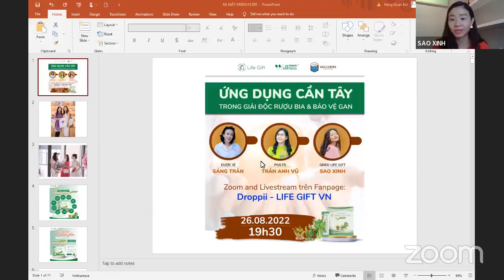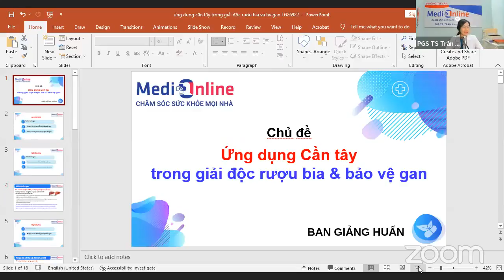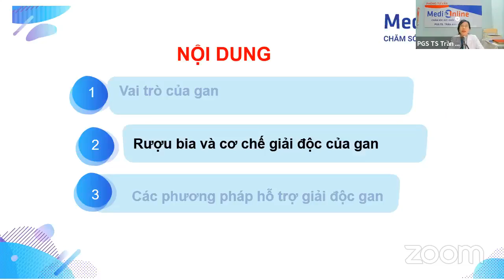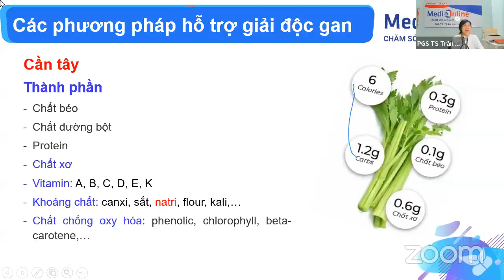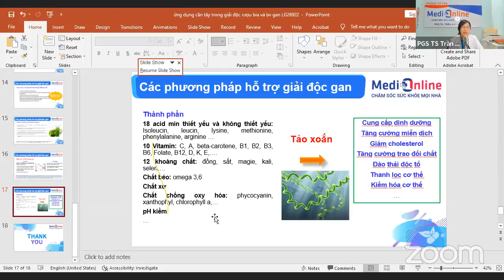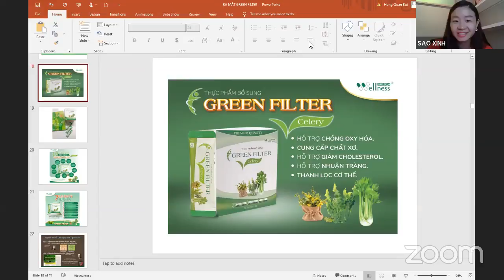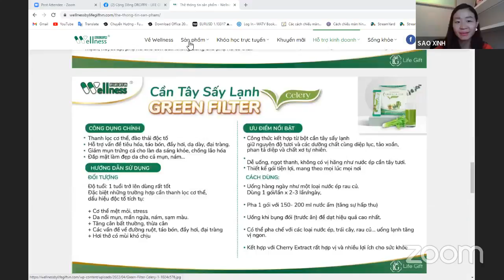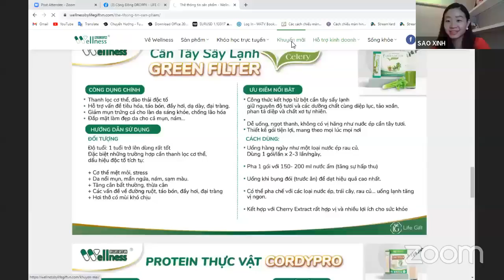BÍ QUYẾT SỬ DỤNG CẦN TÂY TRONG GIẢI ĐỘC RƯỢU BIA VÀ THANH LỌC GAN